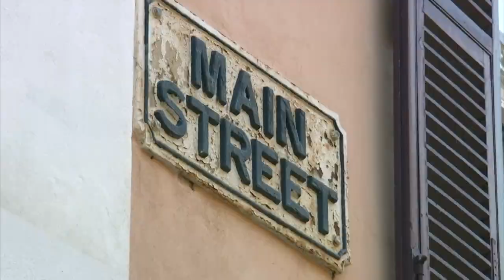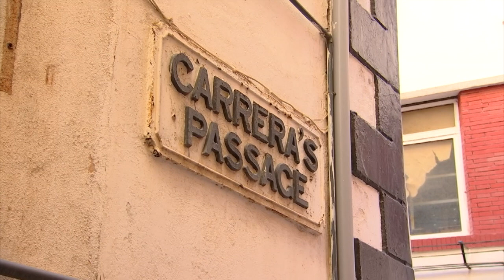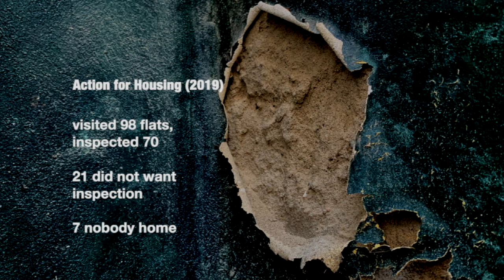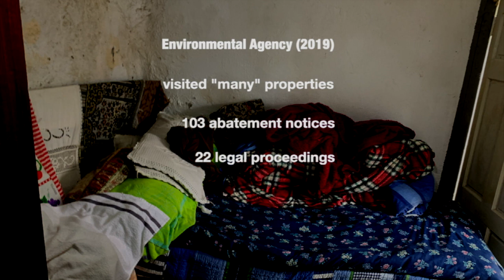GBCviewpoint on housing problems (part 1 of 2)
Viewpoint returns to the issue of housing problems. The pressure Group Action for Housing again takes us into homes where people live in desperate conditions. Following last year’s Viewpoint programme on this topic, the Government asked the Environmental Agency to systematically visit all similar properties, mainly in the old town. What did they find? We hear from the Housing Minister and the Minister for Public Health. Landlords believe rent control laws are a big part of the problem, leading to issues affecting home owners, tenants and service providers. They have clubbed together to form the Gibraltar Landlord Association, promising to work with the authorities to modernize Gibraltar’s housing laws. Is the review of housing legislation ready yet?